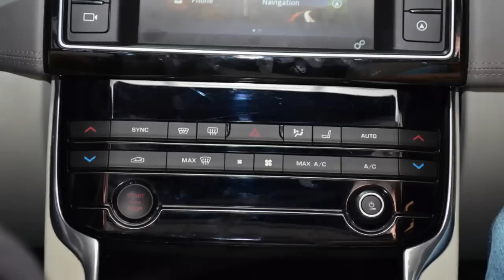جاكوار اكس اي 2016 Jaguar XE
ظهرت سيارة جاكوار اكس اي 2016 اليوم في معرض باريس للسيارات بعد أن تم إطلاقها بشكل رسمي في حدث قيم في قاعة إيرلز كورت في العاصمة البريطانية لندن بحضور فريقنا.